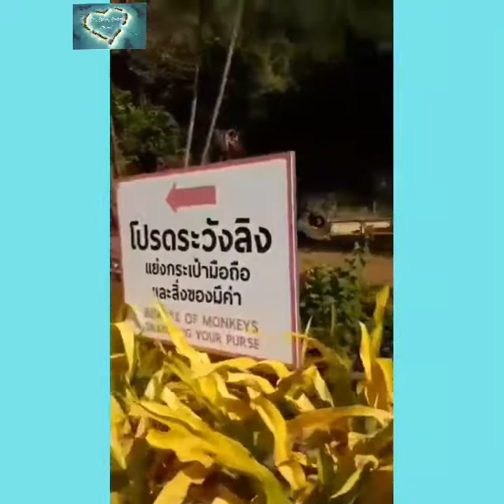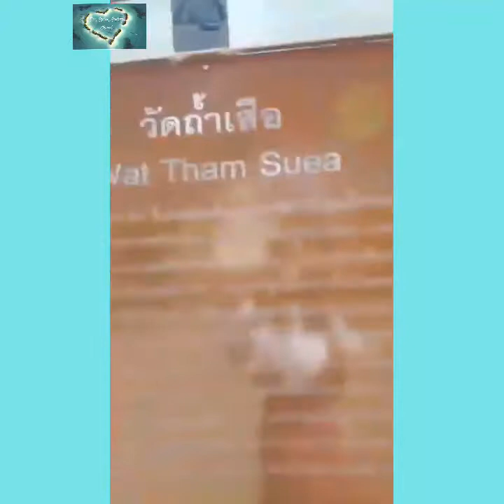Tiger cave Temple วัดถ้ำเสือ ep2/3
ข้อมูลเพิ่มเติมสำหรับใครที่อยากไปวัดถ้ำเสือมาทำความรู้จักวัดนี้กันค่ะทุกคน
.Social Media.
Facebook & LINE: Bee Azalea
Skype : Live:patta93
Facebook Page: Bee Defend Law9 & Knowledgebase_BY_BEE